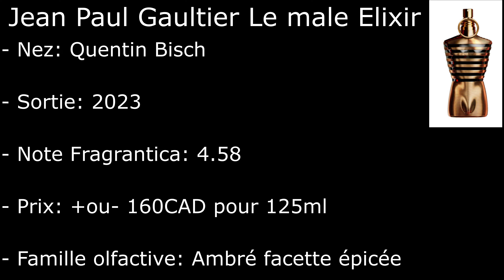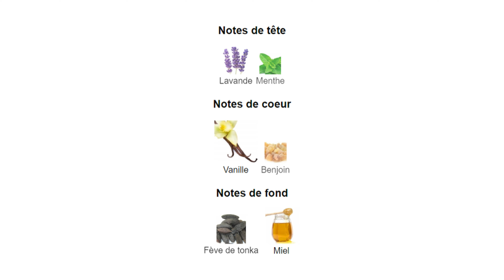Jean-Paul Gaultier Le Male Elixir : Parfum de l'année?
- Groupe Facebook: Profumo

Soundtrack: Soundtrack: Fingerprint, de Mini Vandals et Cute Avalanche, de RKVC. Sur Bibliothèque audio de Youtube.